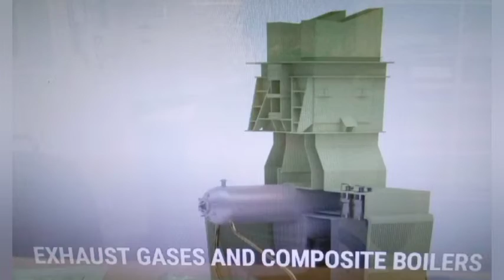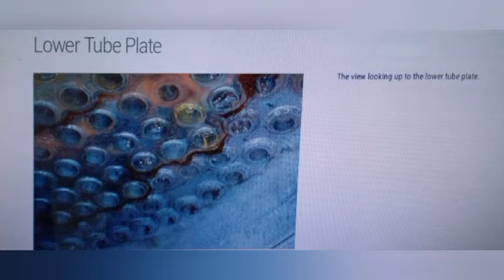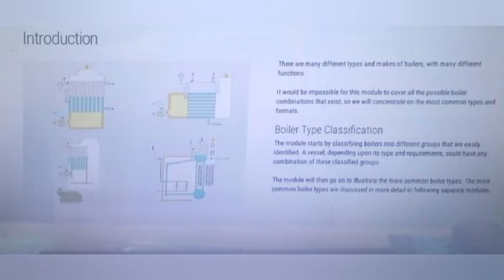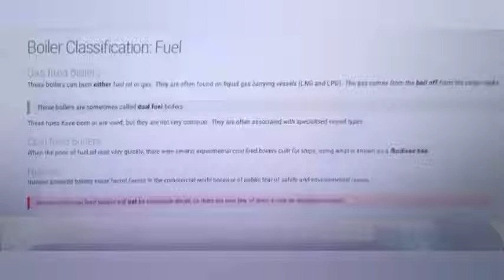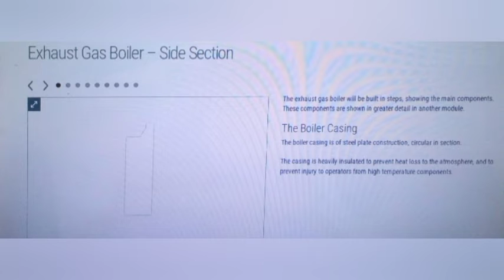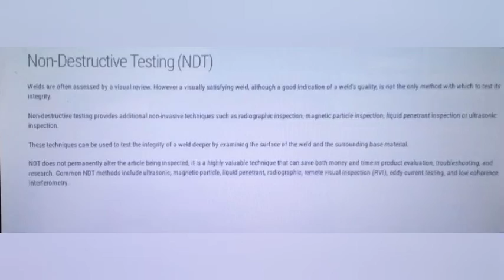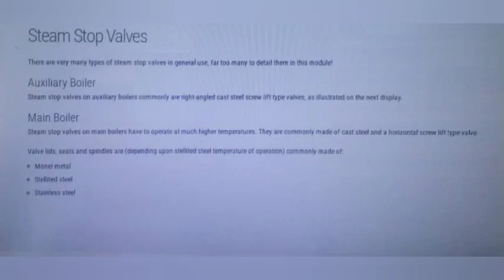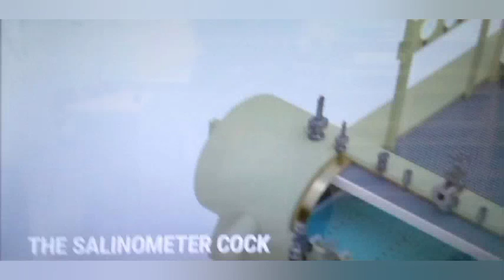EXHAUST GAS AND COMPOSITE BOILER | BOILER CONCEPT| BOILER MOUNTING | BOILER TYPES | SAILORS SPACE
This video provides great knowledge on boiler system, boiler system concept, boiler types, boiler mountings and boiler fittings for all engineers.